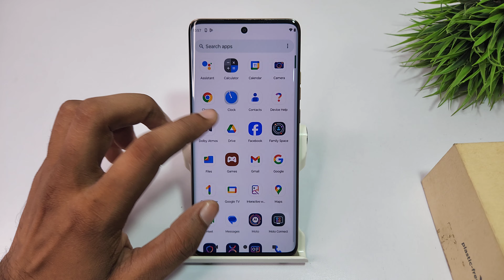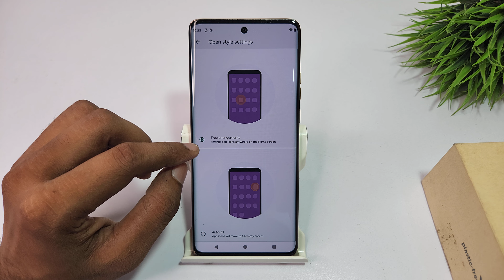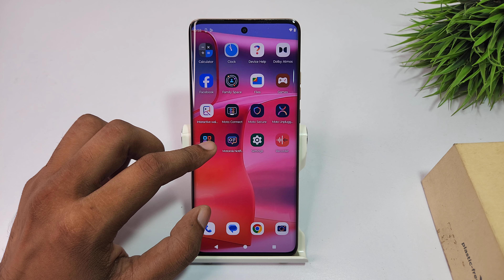Set app drawer in Motorola Edge 50 Fusion | Moto Edge 50 Pro add icon home screen kaise enable kare